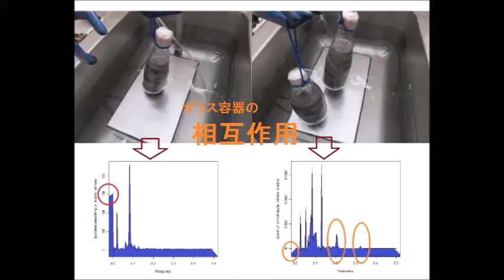超音波を利用した「ナノテクノロジー」 nanotechnology ultrasonic-labo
超音波を利用した「ナノテクノロジー」
Using ultrasound 「nanotechnology」

その結果
　４０ｋＨｚの超音波振動子を使用した
　１００ｋＨｚ－３ＭＨｚの超音波（高調波）による
　非線形現象の効果を利用できます。